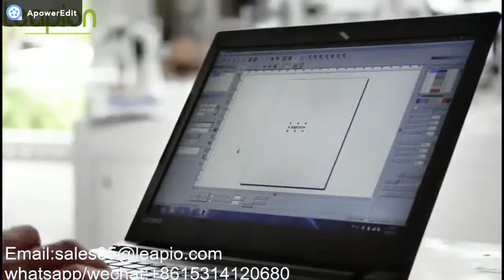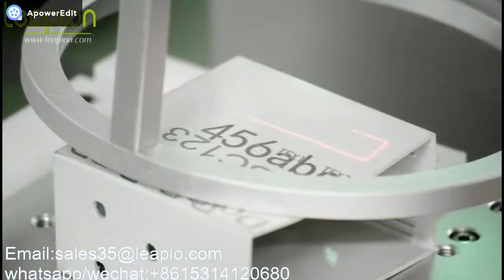Leapion handheld fiber laser marking machine working video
Leapion Machinery , a professional
manufacturer of fiber laser cutter, laser engraver and CNC router in China.